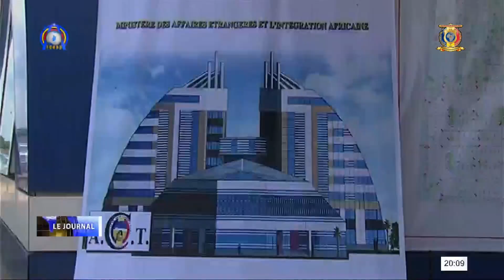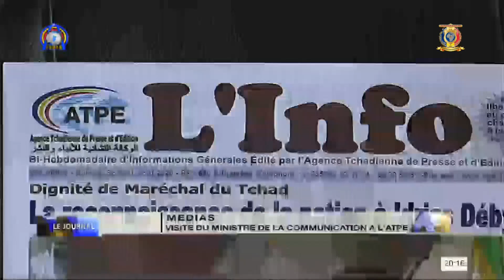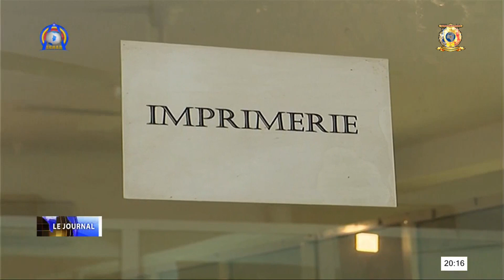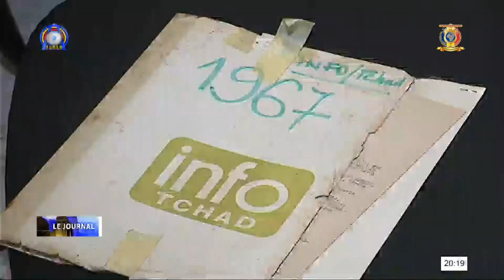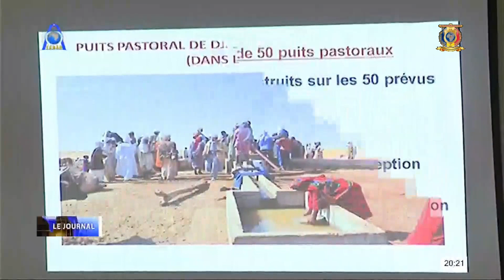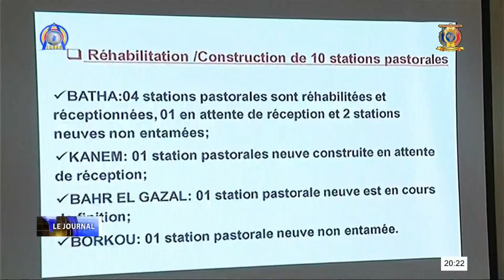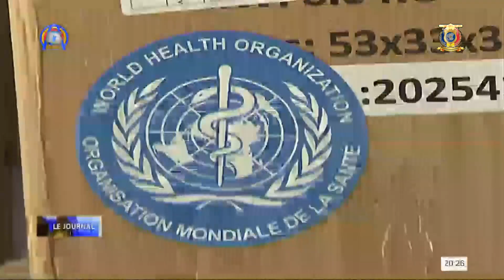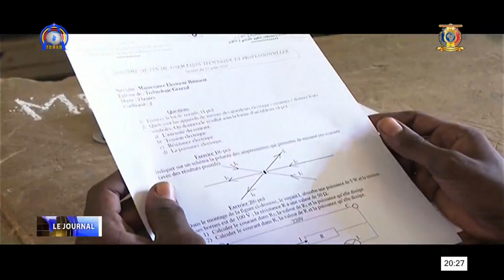LA GRANDE ÉDITION DU JOURNAL DU TCHAD MERCREDI 12 AOÛT 2020 AVEC ROSALIE BEGOTO